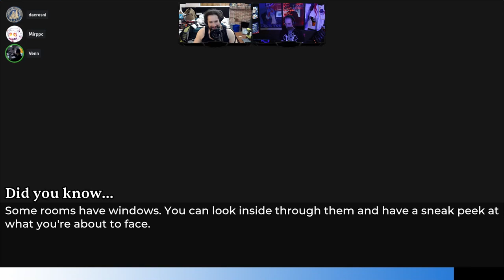Tears of Vanfell - Linux Shakedown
Online co-op dungeon crawler confusion. Recorded live in the Aftershowzen.